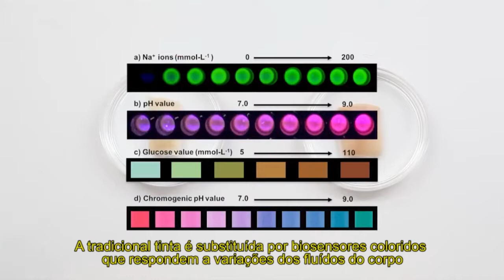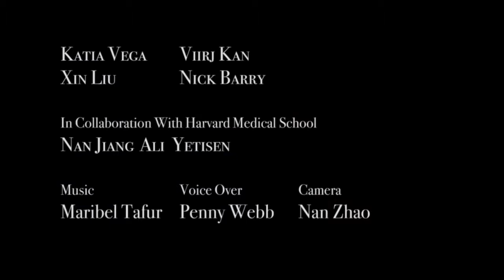Tatuagem muda de cor conforme nível de glicose e PH do corpo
Criada por pesquisadores do Media Lab do MIT, a tinta especial para tatuagem, chamada Dermal Abyss, conta com biossensores e muda de cor de acordo com alterações na corrente sanguínea.